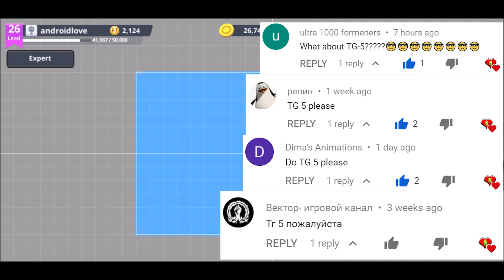Super Tank Rumble Creations - TG 5 Super Heavy Tank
[Game Features]